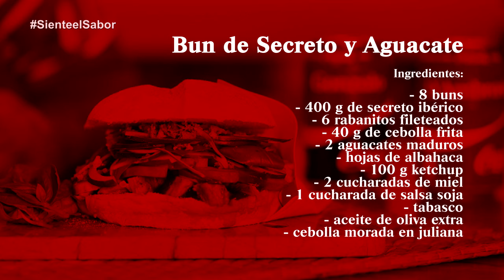Receta de Bun de Secreto y Aguacate de Gonzalo D'Ambrosio | Siente el Sabor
¡Este chico no puede parar de enseñarnos bocados deliciosos! Gonzalo D'Ambrosio nos prepara hoy un suculento Bun de Secreto Ibérico con Aguacate, un exquisito bocadillo de carne y salsa con un toque de la huerta: la carne es uno de los alimentos con más proteínas que puedes comer, pero si además lo acompañas de verdura, la combinación es sencillamente excelente. ¡Un bocado fresco, nutritivo y rápido de hacer!

No sabemos vosotros, pero nosotros coincidimos completamente con Gonzalo, a veces un plan tan sencillo como cocinar un bocadillo original, acompañado de una Coca-Cola fría, puede convertiste en el mejor momento de la semana. ¡Totalmente recomendable!

Ingredientes:
- 8 buns (panecillos para bocadillo)
- 400 gr de secreto ibérico
- 6 rabanitos fileteados
- 40 gr de cebolla frita
- 2 aguacates maduros
- Hojas de albahaca
- 100 gr de ketchup
- 2 cucharadas de miel
- 1 cucharada de salsa de soja
- Tabasco
- Aceite de oliva extra
- Cebolla morada en juliana

Contenido producido por Canal Cocina.